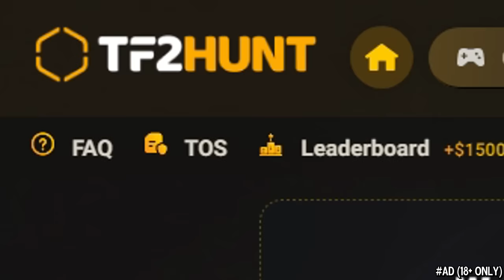TF2: How to Master the Pyro (13,000 Hours Experience)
Hud: Broesel-Hud